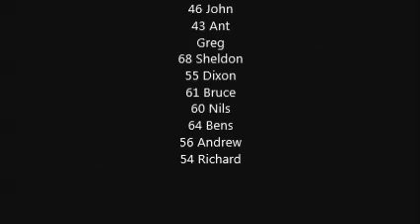Mala Mala Radio Comms June 2006